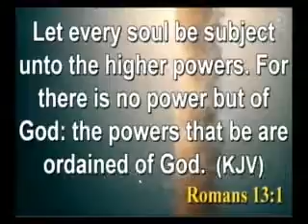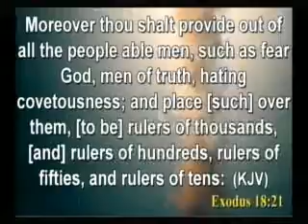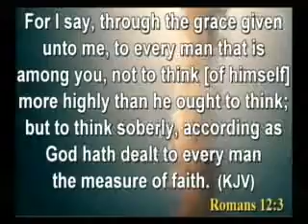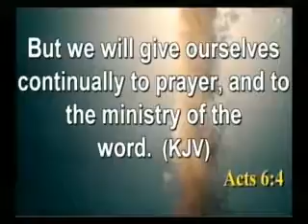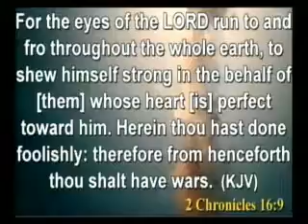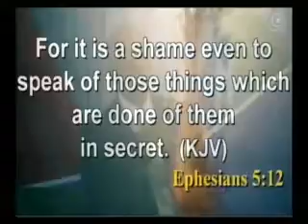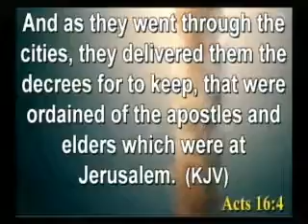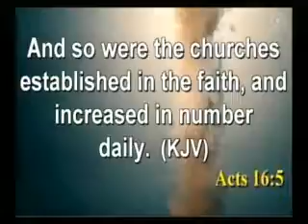DAY 2 SHILOH 2016 MINISTERS CONFERENCE